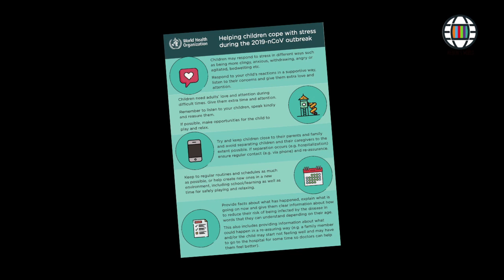covid19: നമ്മുടെ കുട്ടികൾ സുരക്ഷിതരോ? നമ്മൾ എന്ത് ചെയ്യണം?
How can we protect our kids from Corona virus? Please watch my video: